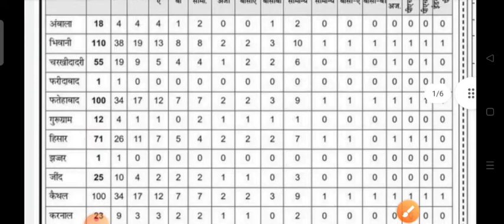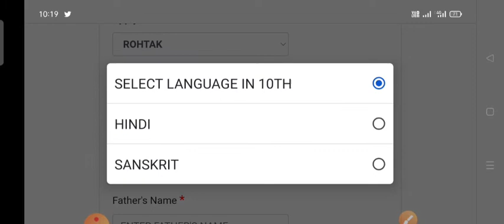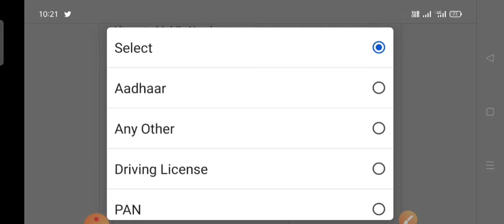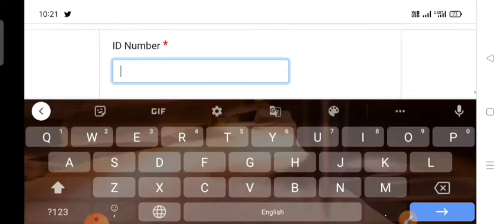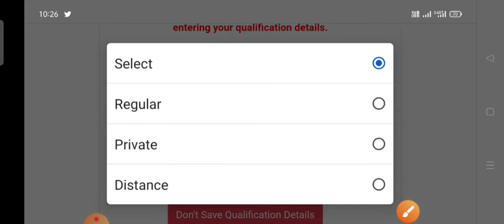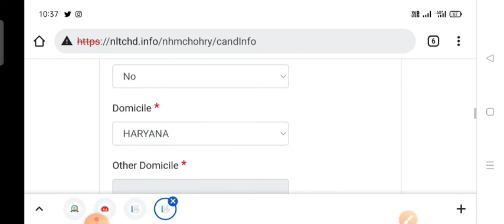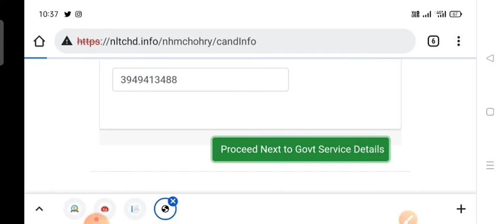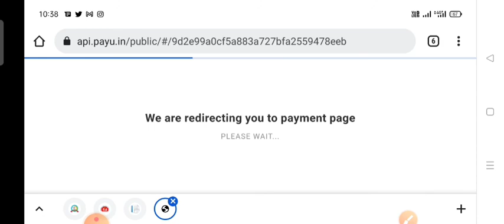Haryana National Health Mission Online Form Step By Step All India Complete Process || 2022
Haryana National Health Mission Cho ka form kon kon bhar Sakta hai
Haryana health mission online form 2022
Haryana health mission ka form mobile phone se kaise bhare
Haryana health mission mlhp cho online form
Haryana National Health Mission Online Form
Haryana National Health Mission ka form mobile phone se kaise bhare

all India govt jobs letest update 👇

SSC CGL CHSL MTS GD CPO STENO
UPSC IAS IPS IFS
CDS NDA
AIR FORCE X AND Y GROUP
NAVY ARMY
INDIAN COAST GUARD
DELHI POLICE
DELHI POLICE HEAD CONSTABLE
DSSSB ALL BHARTI UPDATE

            STATE GOVT JOBS 👇
            HARYANA POLICE CLICK
            RAJSTHAN ALL JOB UPDATE
            UP ALL GOVT JOBS UPDATE
            PUNJAB ALL BHARTI UPDATE
            CHANDIGARH ALL GOVT JOBS
            BIHAR ALL GOVT JOBS
            MP ALL GOVT JOBS
            ALL STATE GOVT JOBS UPDATE 🙏
                          JOIN 👇
                          Teligram Join

90+ Candidate Join

Than You
All India Govt Job Update